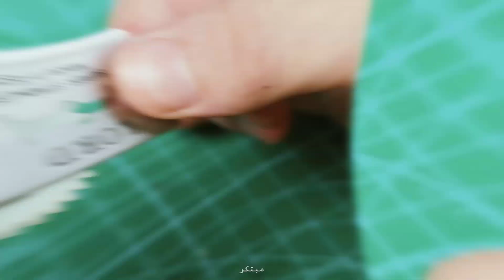4 أفكار ذكية مفيدة وعبقرية || حيل وحرف يدويه يمكنك صنعها بنفسك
4 أفكار ذكية مفيدة وعبقرية || حيل وحرف يدويه يمكنك صنعها بنفسك